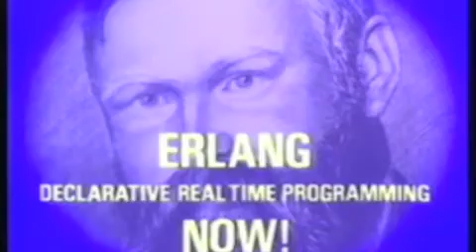Erlang - Hello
Hello, Joe!

Everything you love about Erlang: the Movie condensed into 81 glorious seconds.

Declarative real-time programming NOW!